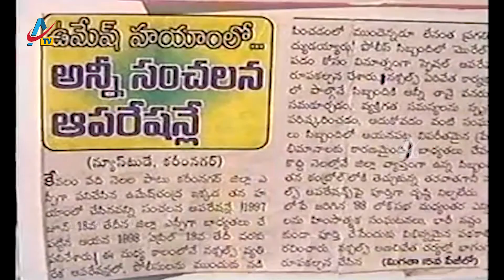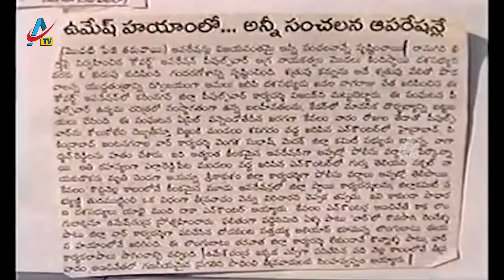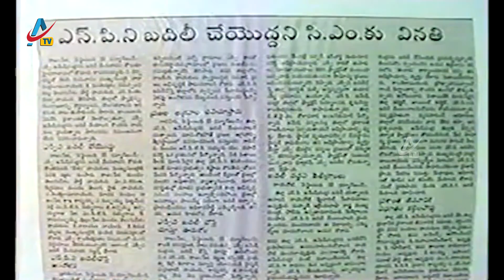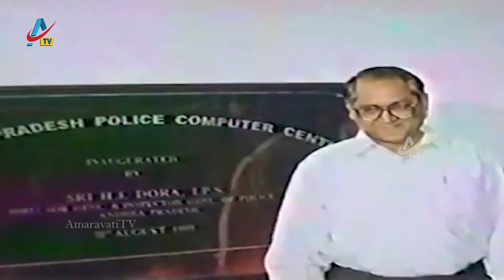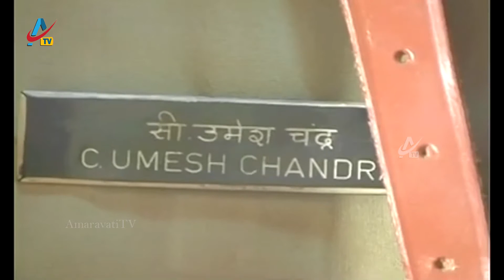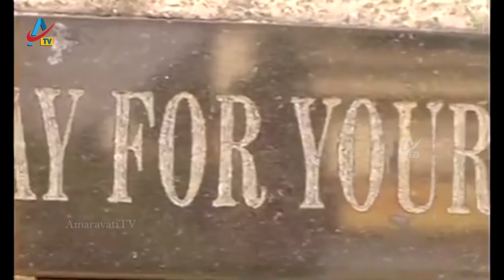Chadalawada Umesh Chandra IPS Real Life Biography - Full Video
చదలవాడ ఉమేశ్ చంద్ర (మార్చి 19, 1966 - సెప్టెంబరు 4, 1999) ఆంధ్ర ప్రదేశ్ కి చెందిన పేరు గాంచిన పోలీస్ ఉన్నతోద్యోగి. కడప జిల్లా పోలీస్ సూపరింటెండెంట్ గా శాంతిభద్రతలు నెలకొల్పి "కడప పులి" అను పేరు తెచ్చుకున్నారు.

ఉమేశ్ చంద్ర మార్చి 19, 1966 న గుంటూరు జిల్లా పెదపూడి (అమృతలూరు మండలం) గ్రామములో వేణుగోపాల రావు, నయనతార దంపతులకు జన్మించారు. తండ్రి హైదరాబాదు ఆల్విన్ సంస్థలో ఉద్యోగి. హైదరాబాద్ పబ్లిక్ పాఠశాలలో చదివిన పిదప నిజాం కళాశాల నుండి బి.ఎ. (1987), ఉస్మానియా విశ్వవిద్యాలయము నుండి యం.ఎ. (1989) పట్టాలు పొందారు. రెండింటిలోను ప్రథముడిగా నిలచి బంగారు పతకాలు సాధించారు.

1991లో 'భారత పోలీస్ సేవ' లో ఎన్నికై, 'జాతీయ పోలీస్ అకాడెమీ' లో శిక్షణ పొందారు. 1992 నుండి 1994 వరకు వరంగల్లులో ఉప పోలీస్ సూపరింటెండెంట్ గా పనిచేశారు. "జన జాగృతి" కార్యక్రమము ప్రారంభించి ప్రజలకు దగ్గరయ్యారు. 1994 అక్టోబరులో పులివెందులకు బదిలీ కాబడి అచట సంఘ వ్యతిరేక శక్తులను అణచివేసి, సామాన్య ప్రజల అభిమానము చూరగొన్నారు. ఫిబ్రవరి 1995 లో వరంగల్లు తిరిగివచ్చి 'ప్రత్యేక విధుల అధికారి' గా నేరస్థులను అరికట్టారు. ప్రజలతో మమేకమై పోలీసులపై సంఘములోగల దురభిప్రాయములు తొలగించారు. ఎంతో మంది నక్సలైట్లను పట్టుకొనుటలో సఫలమయ్యారు. 1995 జూన్ లో పోలీస్ సూపరింటెండెంట్ గా పదోన్నతి పొంది కడప జిల్లాకు తిరిగి వచ్చారు. జూన్ 1997 నుండి ఏప్రిల్ 1998 వరకు కరీంనగర్ జిల్లా పోలీస్ సూపరింటెండెంట్ గా విధులు నిర్వర్తించారు.

నవంబరు 1998 లో ఉప ఇనస్పెక్టర్ జనరల్ (సంక్షేమము, ఆటలు) గా పదోన్నతి పొందారు.

ఉమేశ్ చంద్ర సెప్టెంబరు 4, 1999 న హైదరాబాదులో కారులో వెళ్తూ ట్రాఫిక్ జంక్షన్ వద్ద ఆగగా నలుగురు నక్సలైట్లు కాల్పులు జరిపారు. అంగ రక్షకుడు, డ్రైవరు వెంటనే మరణించారు. ఉమేశ్ చంద్ర కారు దిగి నక్సలైట్లను తరిమి వెంటాడారు. ఆతని వద్ద పిస్తోలు లేదని గ్రహించిన నక్సలైట్లు ఆగి రెండు సార్లు కాల్పులు జరిపారు. గుండు దెబ్బలు తిని పడిపోయిన ఉమేశ్ చంద్ర వద్దకు వచ్చి సమీపము నుండి కాల్చి పారిపోయారు.

సెప్టెంబరు 4, 2000 న ఉమేశ్ చంద్ర విగ్రహము సంజీవరెడ్డి నగర్ కూడలి వద్ద నెలకొల్పబడింది.